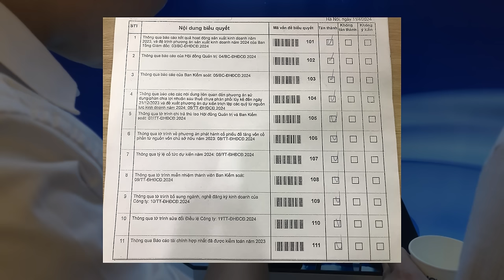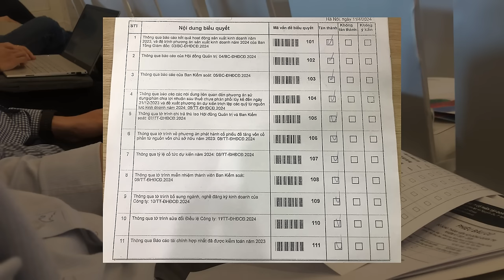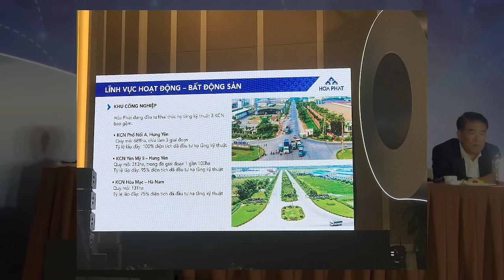ĐẠI HỘI CỔ ĐÔNG HÒA PHÁT 2024 | DỒN TOÀN LỰC CHO DỰ ÁN DUNG QUẤT | HPG AGM 2024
Đại hội cổ đông HÒA PHÁT 2024 | Dồn toàn lực cho dự án Dung Quất
Video này chia sẻ lại những thông tin quan trọng trong buổi họp, bao gồm:
- Báo cáo kết quả hoạt động kinh doanh năm 2023
- Trả lời các câu hỏi của cổ đông
Tập đoàn Hòa Phát là tập đoàn công nghiệp hàng đầu Việt Nam, hoạt động trong các lĩnh vực chính như thép xây dựng, ống thép, tôn mạ, bất động sản, nông nghiệp và điện lạnh.

Hòa Phát đã và đang khẳng định vị thế của mình trên thị trường trong nước và quốc tế với những thành tựu nổi bật:

Nhà sản xuất thép lớn nhất Việt Nam: Sản lượng thép xây dựng đạt hơn 8 triệu tấn/năm, chiếm thị phần hơn 30%.
Nhà xuất khẩu thép hàng đầu Đông Nam Á: Xuất khẩu thép sang hơn 80 quốc gia trên thế giới.
Tập đoàn đa ngành thành công: Hoạt động hiệu quả trong nhiều lĩnh vực như bất động sản, nông nghiệp, điện lạnh.
Thương hiệu uy tín: Lọt Top 100 Thương hiệu giá trị nhất Việt Nam, Top 50 Doanh nghiệp lớn nhất Việt Nam.
Năng lực tài chính mạnh mẽ: Doanh thu năm 2023 đạt hơn 130.000 tỷ đồng, lợi nhuận sau thuế đạt hơn 40.000 tỷ đồng.
Hòa Phát sở hữu nhiều lợi thế cạnh tranh:

Quy mô sản xuất lớn: Giúp giảm giá thành sản phẩm.
Công nghệ hiện đại: Nâng cao chất lượng sản phẩm, hiệu quả hoạt động.
Quản trị hiệu quả: Đội ngũ lãnh đạo tài năng, có tầm nhìn chiến lược.
Lực lượng lao động đông đảo: Hơn 45.000 cán bộ nhân viên, tay nghề cao.
Mạng lưới phân phối rộng khắp: Sản phẩm được phân phối đến 63 tỉnh thành phố trong nước và xuất khẩu nhiều quốc gia trên thế giới.